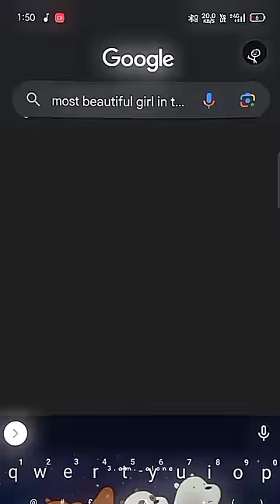Dunyodagi eng chiroyli qizlar 🤣